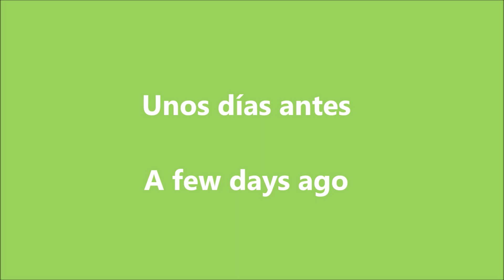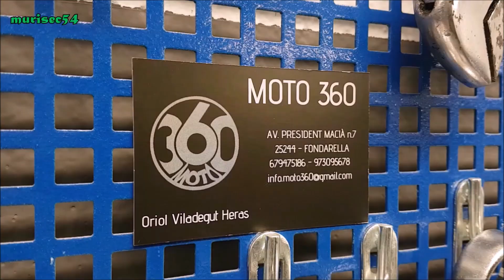Como fabricar un triciclo para personas con movilidad reducida 1º capitulo murisec54.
1º Capitulo  del tutorial de como construir silla de ruedas para minusvalidos con suspensión todo terreno, propulsada por un motor eléctrico.
Empresas colaboradoras:
Indusrtias Lahoz